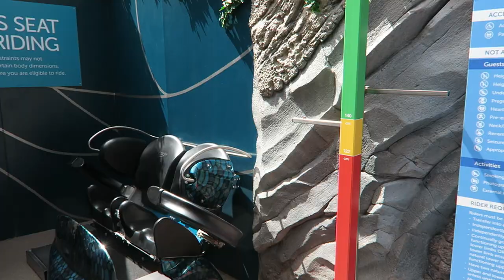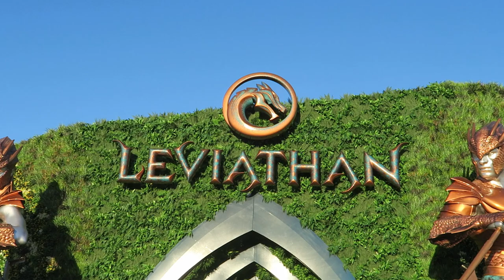Leviathan Off-Ride Footage, Sea World Gravity Group Wood Coaster | Non-Copyright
Leviathan is the new-for-2022 wood coaster at Sea World in Gold Coast, Australia.  This ride opened as the anchor attraction in the New Atlantis area.  This ride was designed by the Gravity Group and it feels like an updated version of Boardwalk Bullet with the twisted layout and abundance of crossovers.  And that's not all!  This coaster also features a special backwards row and some truly impressive theming before you board.